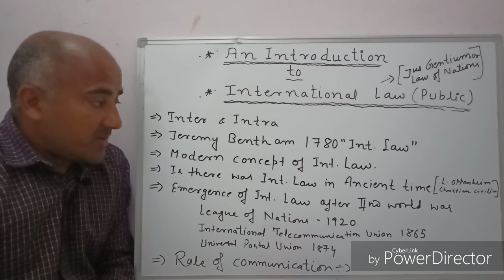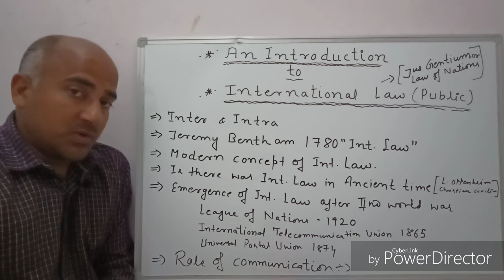International Law : An Introduction Lecture 1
Introduction to International Law.